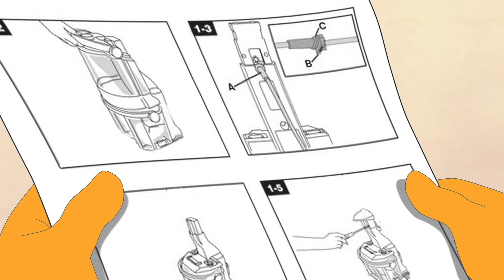Кот Леопольд 🧡 | Новые серии №11 и №12 | Мультфильмы для детей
Смотрите продолжение легендарного мультфильма о Коте Леопольде!

Кот Леопольд занят своими повседневными делами. Мышата же заняты тем, что придумывают разные уловки, чтобы испортить Леопольду день. Однажды они даже устроили потоп в доме Леопольда и ему пришлось делать ремонт, но и в этом деле они всячески мешали ему. А когда Леопольд, наконец, отправился в отпуск, проказники утащили его билет на поезд. Придумывая разные ловушки для Леопольда, мыши сами в них и попадают. Добрый Леопольд выручает озорников, призывая снова и снова: «Ребята, давайте жить дружно!».

00:00 Ремонт в тылу врага, №11
11:24 Такси вызывали, №12